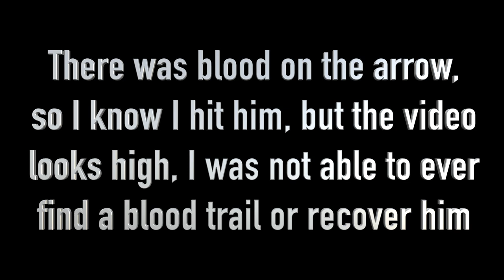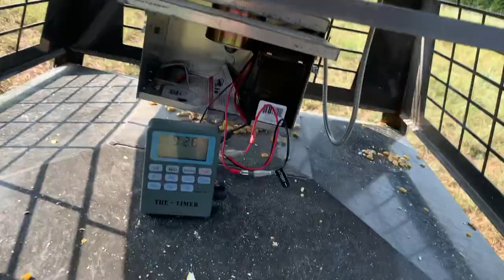Z River Ranch: Hog Hunt/Work Weekend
Join me as my hunt for a boar turns into a hunt for a racoon. I also run through some property tasks to help get things ready for hunting season this year. We are a month away from opening day!

Solar Panel

Cell Trail Camera 2
Budget Trail Camera 1
Budget Trail Camera 2
2021 Rest
2020 Rest